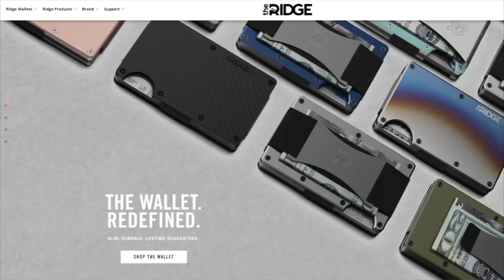4 NBA Teams with the Most to Lose in Free Agency (2019)